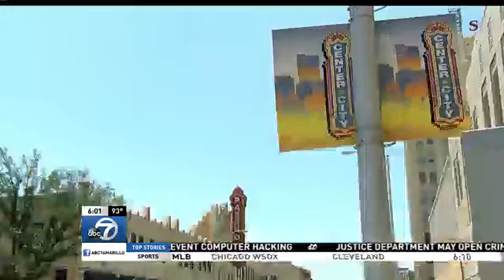Special meeting Monday to address downtown development